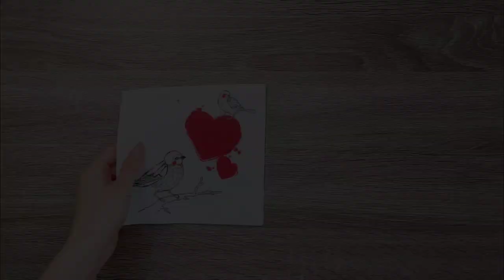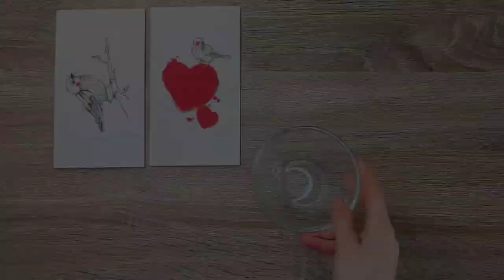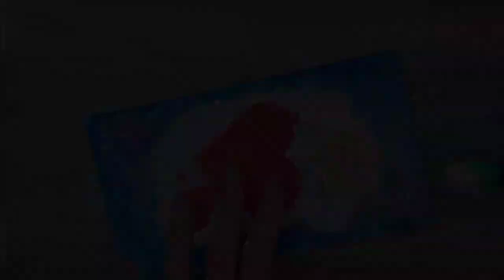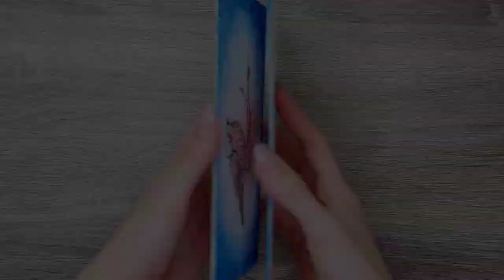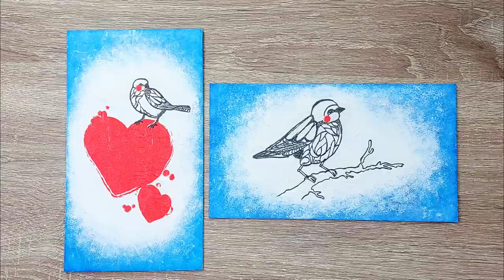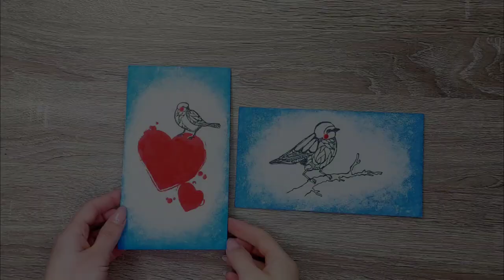Beginners Napkin Art DIY/Mixed media painting with acrylic and decoupage/Napkin painting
In this video, I'll show you how you can use a decoupage napkin to create a DIY painting.

This does not require skills and abilities to draw.
Just choose the plot of the picture and use it for decoration. All other actions I will show step by step.
Materials you will need:
-thick cardboard
-napkin with a picture
-glue, water
-water based spray varnish
-acrylic paint or gouache
-brushes, sponge, scissors
-dried twigs
-silicone glue or glue gun
This video will help you learn from the very beginning! Try to create your own masterpiece. You can share your results in the comments.

See you again on my channel.